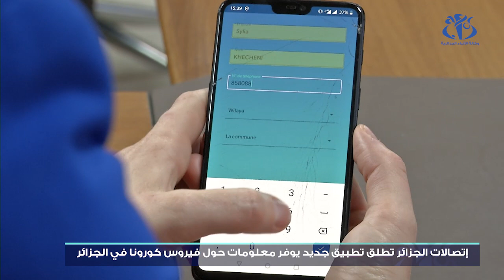اتصالات الجزائر تطلق تطبيق جديد حول فيروس كورونا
الجزائر (وأج) - أطلقت اتصالات الجزائر تطبيق جديد على متجر تطبيقات  "بلاي ستور"   يوفر معلومات  خاصة بكل منطقة في الجزائر و يقدم نصائح و احصائيات  لكل مستعمليعه حول فيروس كورونا.